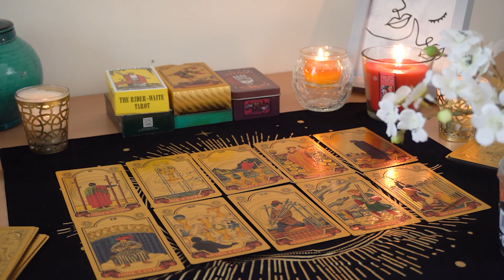VIRGO💗 OMG!!! You're About To Find Out Someone Is STILL Interested In YOU...🔮👀